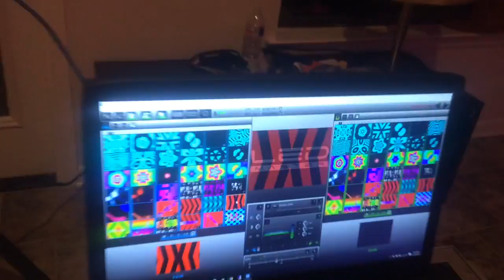Arkaos LED Master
Prepping for gigs coming up using Arkaos LED Master.